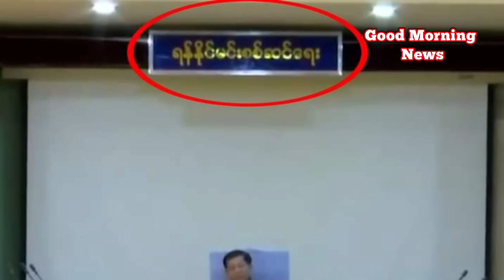Good Morning News သတင်းဌာန၏ စက်တင်ဘာလ ၇ ရက် ညနေပိုင်း ရုပ်သံသတင်းအစီအစဉ်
ဒီကနေ့ စက်တင်ဘာလ ၇ ရက်နေ့မှာ Good Morning News သတင်းဌာရဲ့ အစီအစဉ်ကို ထုတ်လွှင့် သွားမှာဖြစ်ပါတယ်။ဒီအစီအစဉ်မှာ တစ်ပတ်အတွင်း မြန်မာနိုင်ငံမှာ ဖြစ်ပေါ်ခဲ့တဲ့ သတင်းတွေထဲကမှ ထူးခြားတဲ့ သတင်းတွေကို ရွေးချယ်ကောက်နုတ်သုံးသပ် တင်ဆက်ပေး ထားတာလည်း ဖြစ်ပါတယ်။